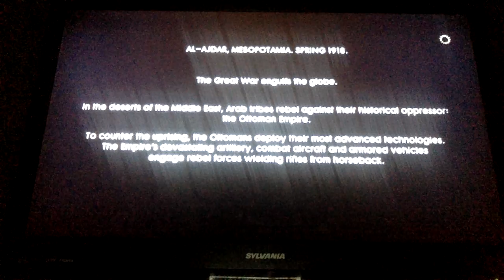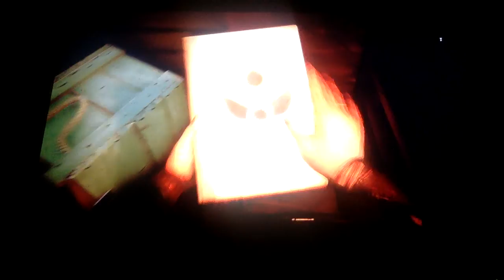battelfield 1 ep 2